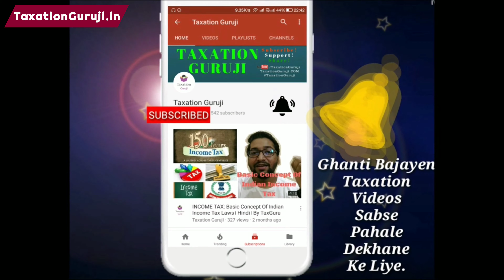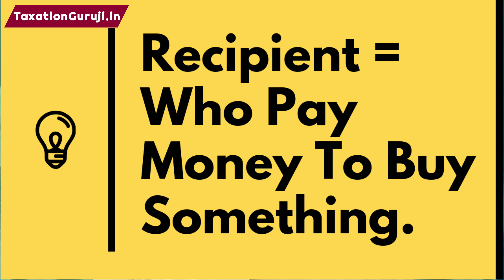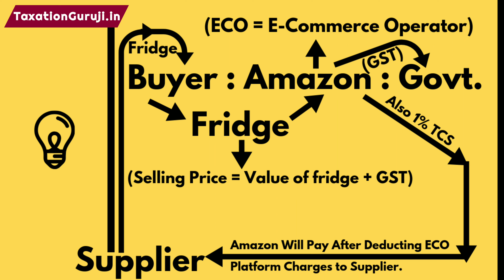TAX COLLECTION AT SOURCE / TCS Under GST | Part 1 | CGST Act | Section 52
Section 52. (1) Notwithstanding anything to the contrary contained in this Act, every electronic
commerce operator (hereafter in this section referred to as the “operator”), not being an
agent, shall collect an amount calculated at such rate not exceeding one per cent., as may be
notified by the Government on the recommendations of the Council, of the net value of
taxable supplies made through it by other suppliers where the consideration with respect to
such supplies is to be collected by the operator.
Explanation.––For the purposes of this sub-section, the expression “net value of
taxable supplies” shall mean the aggregate value of taxable supplies of goods or services or
both, other than services notified under sub-section (5) of section 9, made during any month
by all registered persons through the operator reduced by the aggregate value of taxable
supplies returned to the suppliers during the said month.
(2) The power to collect the amount specified in sub-section (1) shall be without
prejudice to any other mode of recovery from the operator.
(3) The amount collected under sub-section (1) shall be paid to the Government by the
operator within ten days after the end of the month in which such collection is made, in such
manner as may be prescribed.
(4) Every operator who collects the amount specified in sub-section (1) shall furnish a
statement, electronically, containing the details of outward supplies of goods or services or
both effected through it, including the supplies of goods or services or both returned through
it, and the amount collected under sub-section (1) during a month, in such form and manner
as may be prescribed, within ten days after the end of such month.
(5) Every operator who collects the amount specified in sub-section (1) shall furnish
an annual statement, electronically, containing the details of outward supplies of goods or
services or both effected through it, including the supplies of goods or services or both
returned through it, and the amount collected under the said sub-section during the financial
year, in such form and manner as may be prescribed, before the thirty first day of December
following the end of such financial year.
(6) If any operator after furnishing a statement under sub-section (4) discovers any
omission or incorrect particulars therein, other than as a result of scrutiny, audit, inspection
or enforcement activity by the tax authorities, he shall rectify such omission or incorrect
particulars in the statement to be furnished for the month during which such omission
or incorrect particulars are noticed, subject to payment of interest, as specified in
sub-section (1) of section 50:
Provided that no such rectification of any omission or incorrect particulars shall be
allowed after the due date for furnishing of statement for the month of September following
the end of the financial year or the actual date of furnishing of the relevant annual statement,
whichever is earlier.
(7) The supplier who has supplied the goods or services or both through the operator
shall claim credit, in his electronic cash ledger, of the amount collected and reflected in the
statement of the operator furnished under sub-section (4), in such manner as may be
prescribed.
(8) The details of supplies furnished by every operator under sub-section (4) shall be
matched with the corresponding details of outward supplies furnished by the concerned
supplier registered under this Act in such manner and within such time as may be prescribed.
(9) Where the details of outward supplies furnished by the operator under
sub-section (4) do not match with the corresponding details furnished by the supplier under
section 37, the discrepancy shall be communicated to both persons in such manner and
within such time as may be prescribed.
(10) The amount in respect of which any discrepancy is communicated under
sub-section (9) and which is not rectified by the supplier in his valid return or the operator in his statement for the month in which discrepancy is communicated, shall be added to the
output tax liability of the said supplier, where the value of outward supplies furnished by the
operator is more than the value of outward supplies furnished by the supplier, in his return
for the month succeeding the month in which the discrepancy is communicated in such